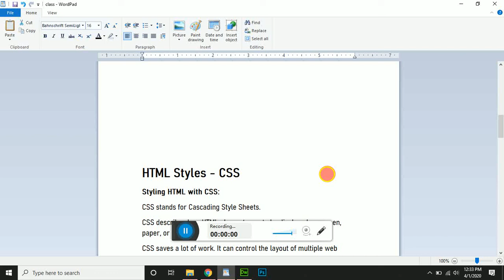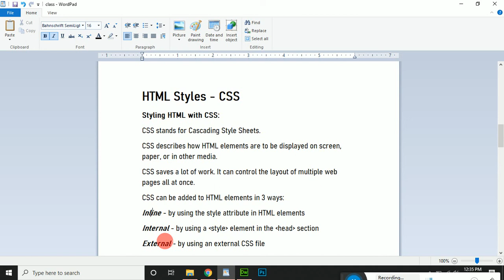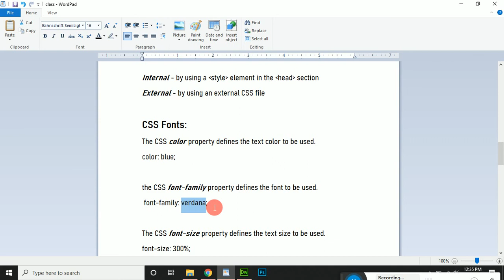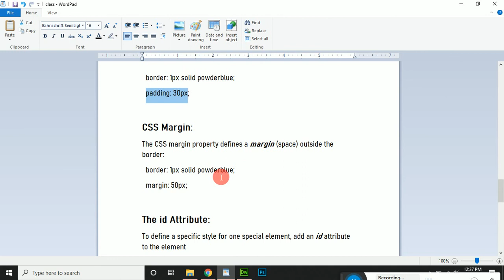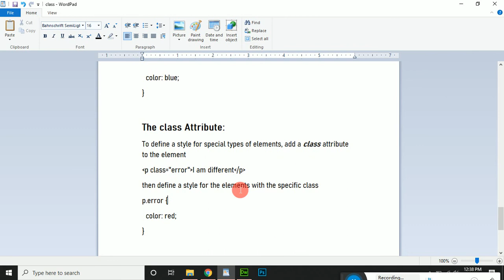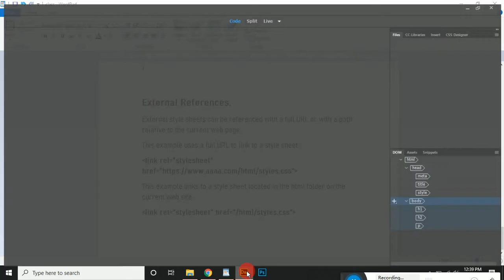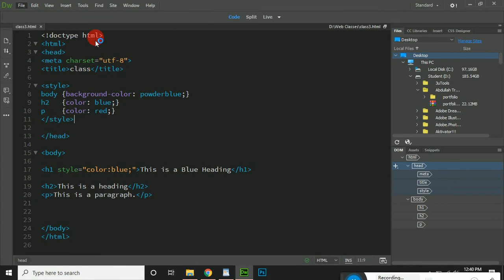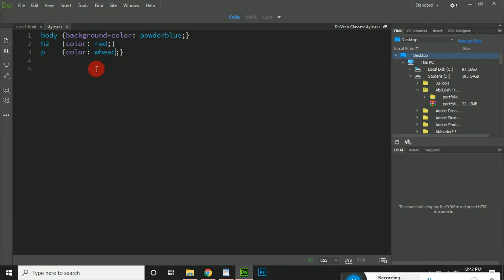06 - What is CSS | How to apply in html | Inline, Internal, External CSS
Welcome to Web Designing Classes
Hope u like this video and it may informative for you